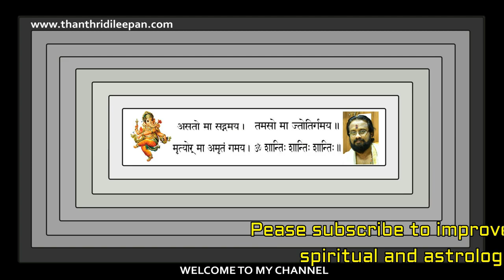WHAT BLACK MOLE TELLS ABOUT YOU II മറുകുകൾ പറയും സ്വഭാവം ,ഭാഗ്യം,നിർഭാഗ്യം II THANTHRI DILEEPAN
നമ്മുടെ ശരീരത്തെ മറുകുകൾ അതിന്റെ സ്ഥാനം അനുസരിച്ചു പല സ്വഭാവ ഗുണങ്ങൾക്കും കാരണമാകും .അത് ഭാഗ്യ നിർഭാഗ്യങ്ങളും പ്രവചിക്കുന്നു എന്ന് പറയപ്പെടുന്നു.ലക്ഷണ രേഖാശാസ്ത്രങ്ങളിൽ മറുകുകളെ കുറിച്ച് എന്തൊക്കെയാണ് പറയുന്നത് എന്ന് അവലോകനം ചെയ്യുകയാണ് ഇവിടെ.